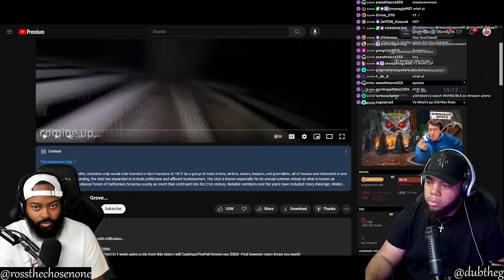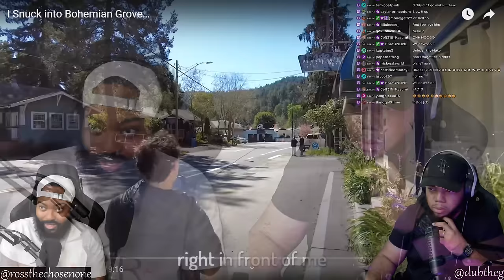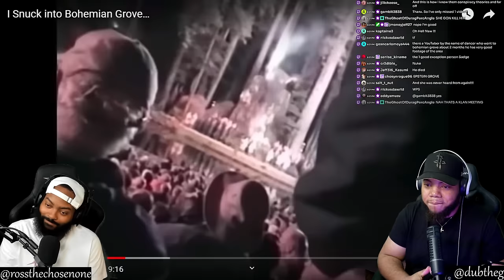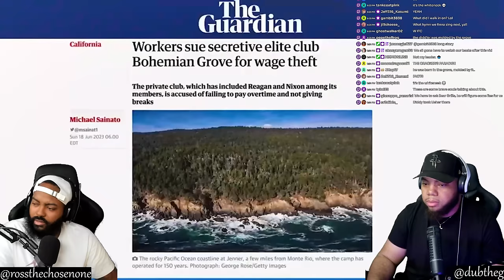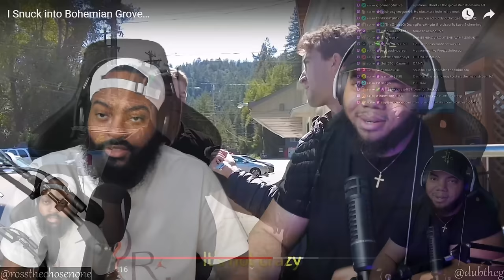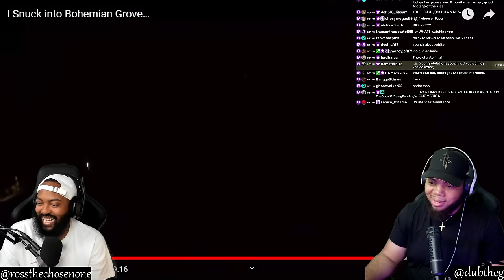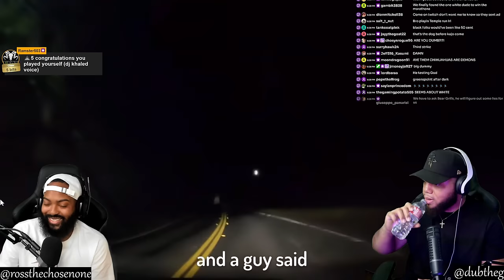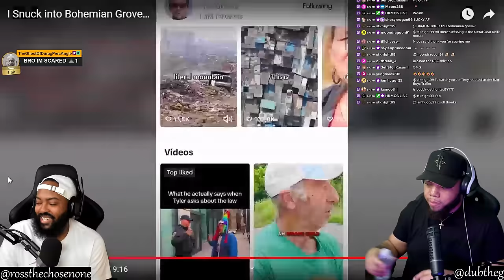INTHECLUTCH REACTS TO I SNUCK INTO BOHEMIAN GROVE